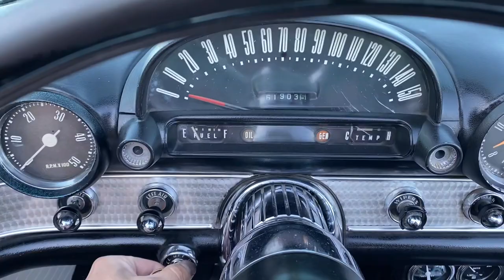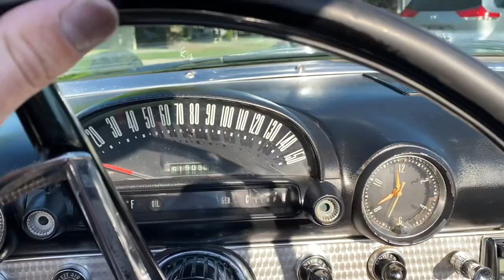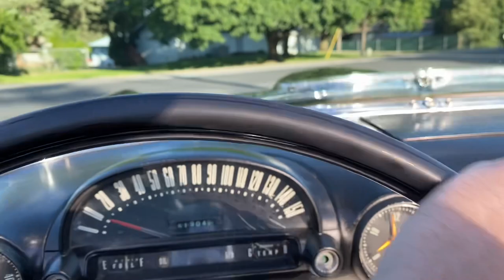1956 Ford Thunderbird Walk-Around/Drive for Bring a Trailer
Here is a quick video tour of the 1956 T-Bird on Bring a Trailer.